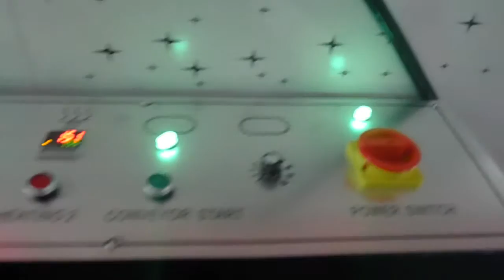Fully-auto Overlap FIlm Sealing Machine & Shrink Tunnel for floor